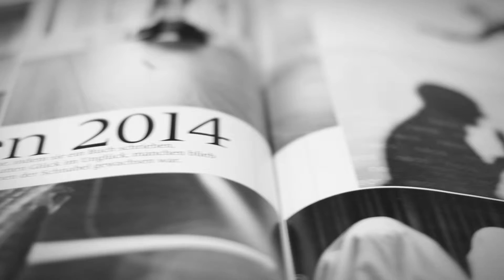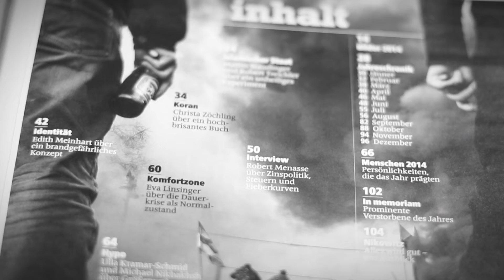profil-Videoblog: Jahresrückblick 2014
Chefredakteur Christian Rainer im Gespräch mit Artdirector Erich Schillinger über den Jahresrückblick 2014.